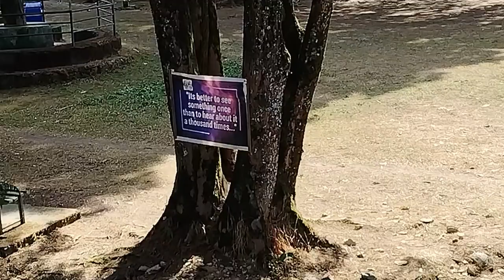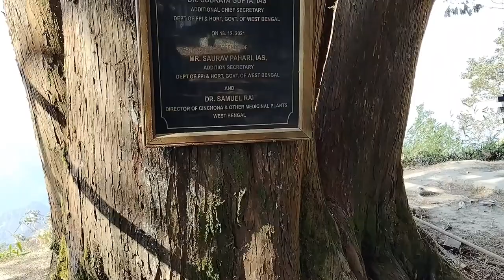পাহাড়ের কোলে কোলে পর্ব ৬,জলসা বাংলো,ইচ্ছেগাও,Hills,Uttarbanaga,West Bengal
পাহাড়ের কোলে কোলে পর্ব ৬
জলসা বাংলো
West Bengal
Travel blog
Jalsa bunglow
Ichche gaon
Mou all in one channel
Sincona Tree
Bengali blog